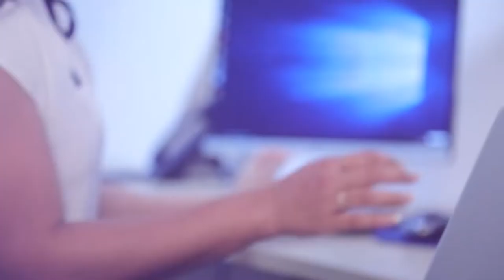අපරික්ෂාකාරී රිය ධාවනයක කෙළවර | Breaking.lk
අපරික්ෂාකාරී රිය ධාවනයක කෙළවර